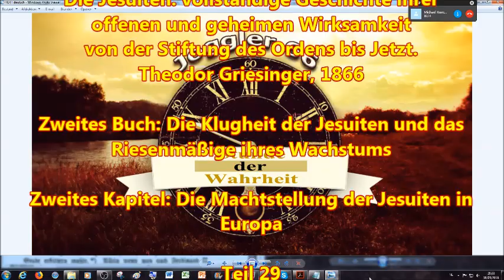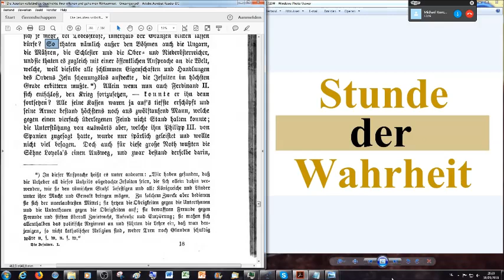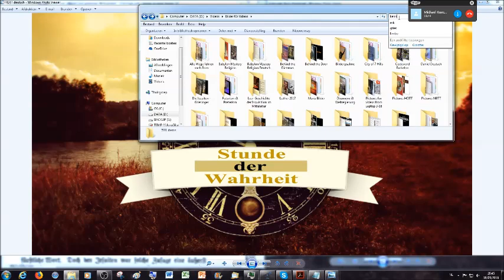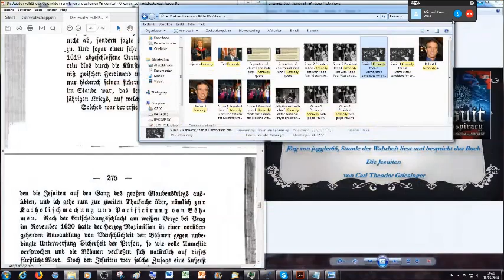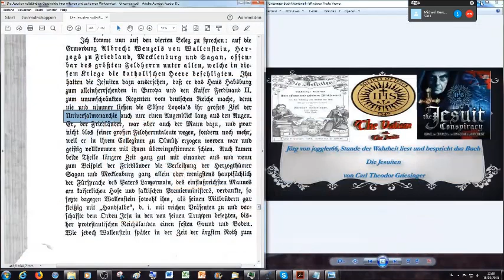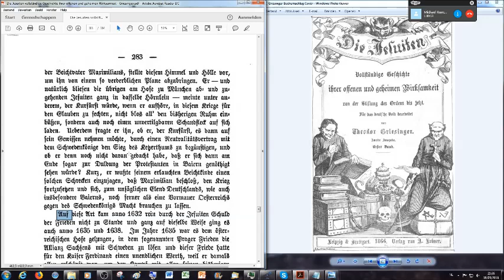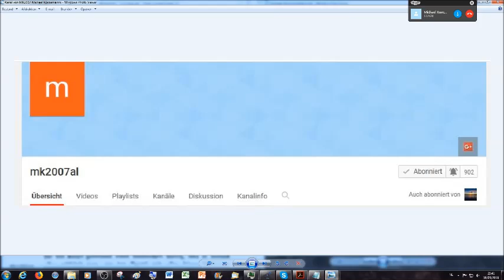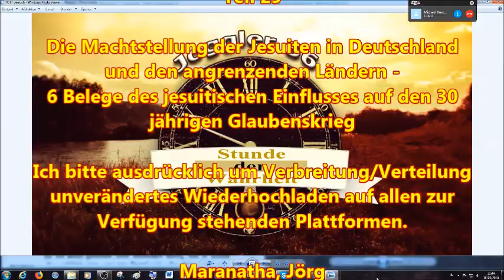6 Belege des jesuitischen Einflusses auf den 30 jährigen Glaubenskrieg